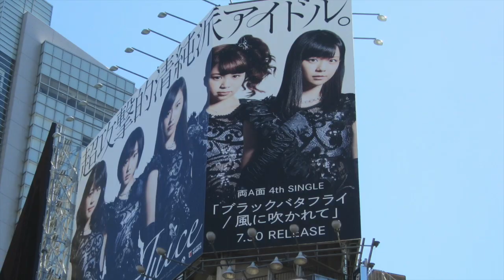Juice=Juice大ポスター in 渋谷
uice=Juiceの新曲「風に吹かれて/ブラックバタフライ」の大ポスターが渋谷駅前に貼られていました。